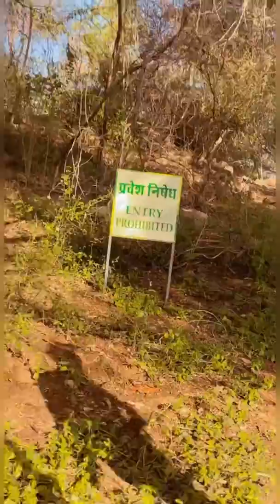Vlog1 : Ultimate fun with friends at smriti van jaipur waterfall in Jaipur (Rajasthan)